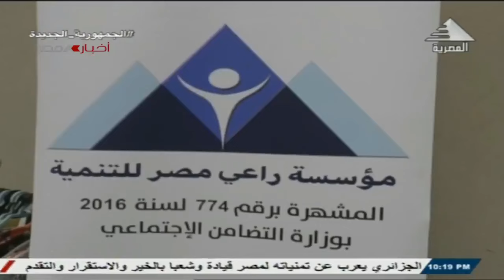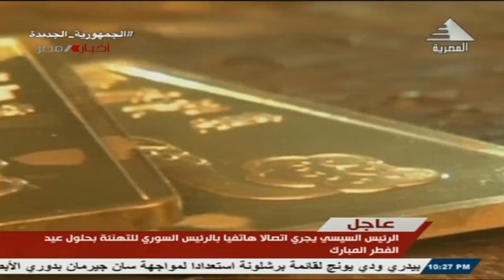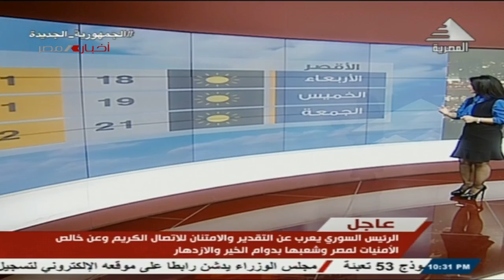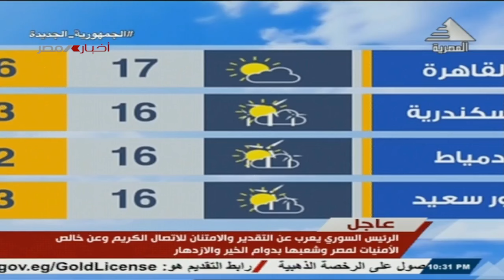نشرة أخبار العاشرة مساءً 09-04-2024